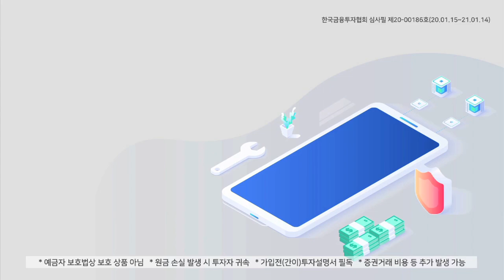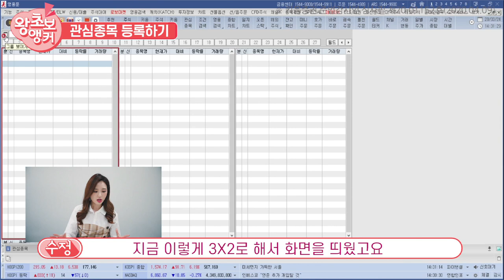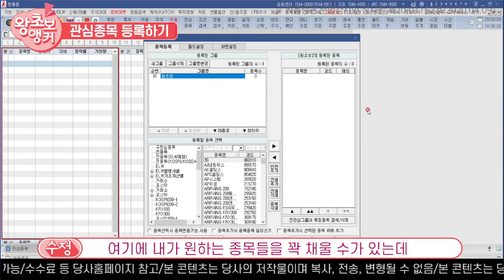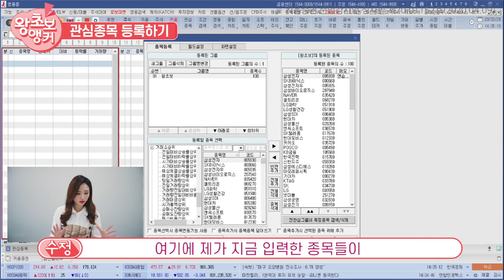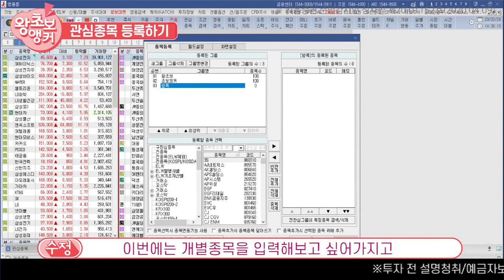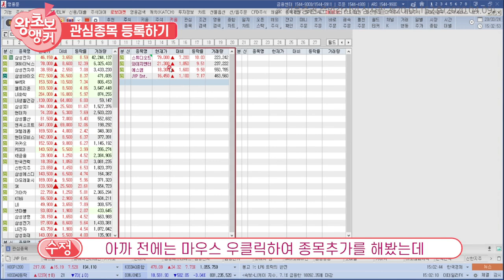[주식초보]초보앵커의 주식이야기 , 나만의 관심종목 등록하기 1부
왕초보 주식 앵커 김수정 앵커가 전하는 주식이야기
네번째 에피소드, HTS에서 관심종목을 등록하는 방법을
소개해드립니다.
키움증권 HTS 영웅문4 에서 나만의 관심 종목을 저장해보세요~
특별히 1부와 2부로 나눴습니다. 골라서 보세요^^

1부
나만의 관심종목 저장하기(종목등록,  시총상위주 등 리스트 등록)

2부
관심종목 복사 및 이동하기,  그룹분류, 헤더사용하기